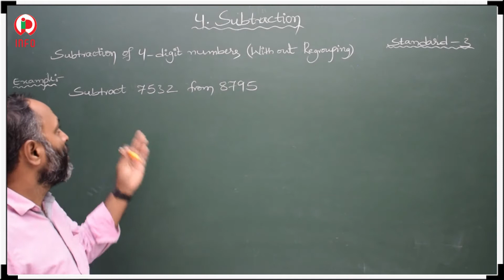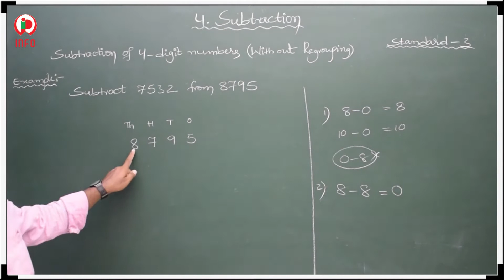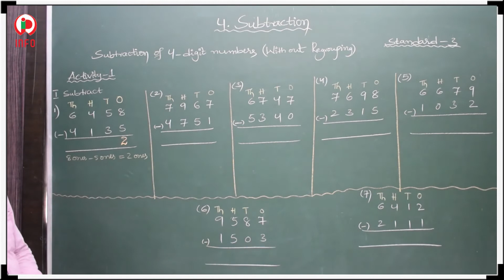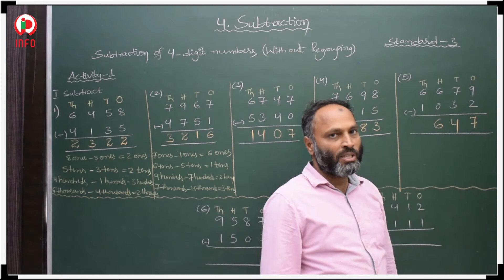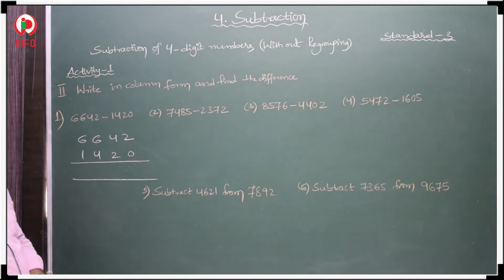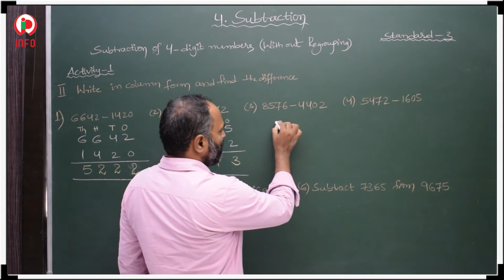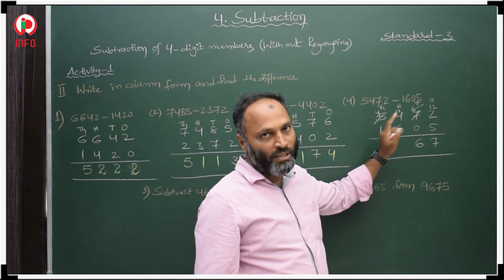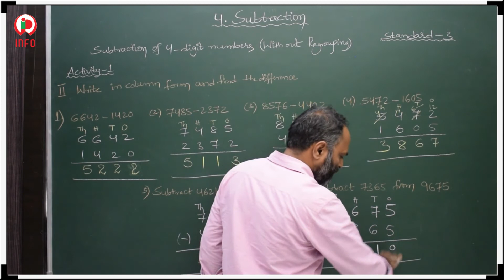04 Subtraction Part 1 SL 3